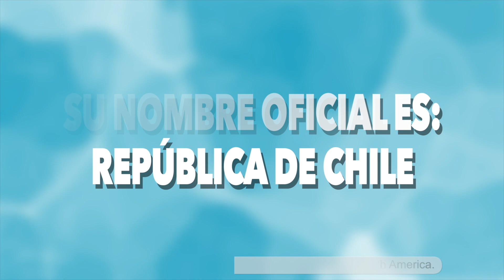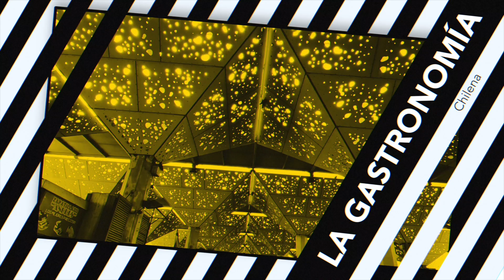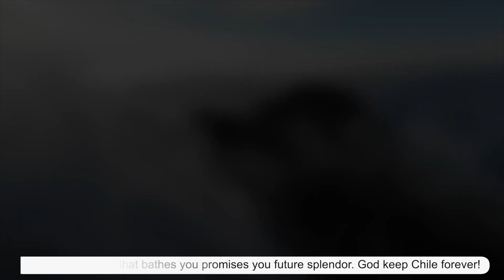El orgullo de ser Latino (Chile)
Esta semana el orgullo de ser Latino de va para Chile!!! acompáñenos a conocer las bellezas de Chile y disfrutemos juntos de un orgullo más de ser Latino